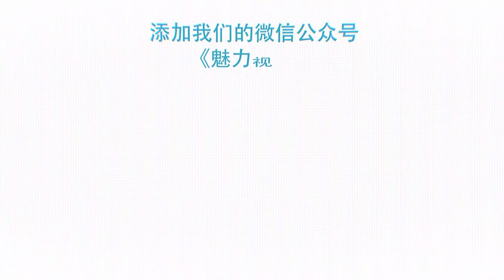中国画入门之 四君子